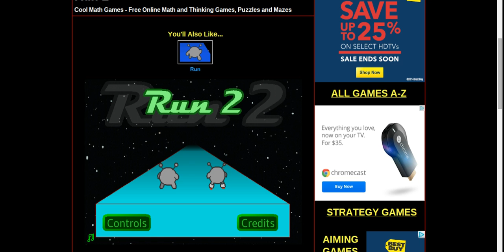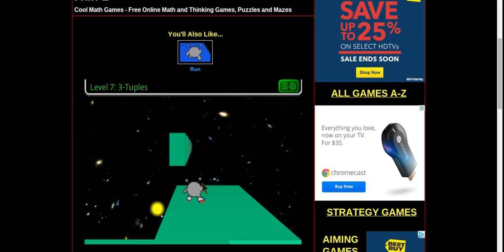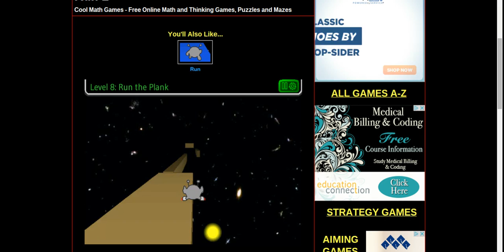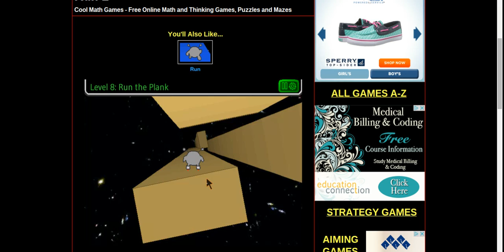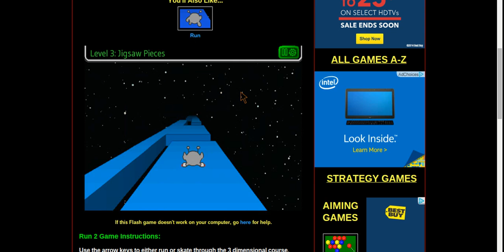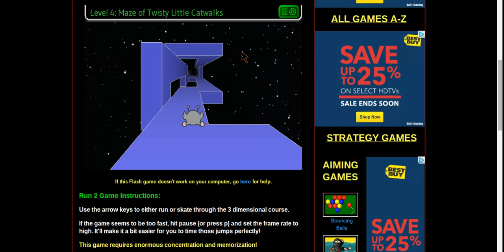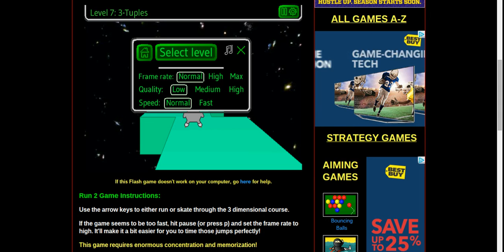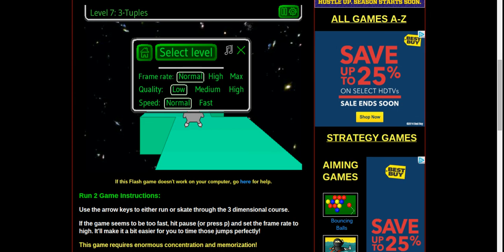Run 2!!!!!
In this episode watch me play run 2! if you want to play goto and play!
or add me on face book! @ Brandon Dose!